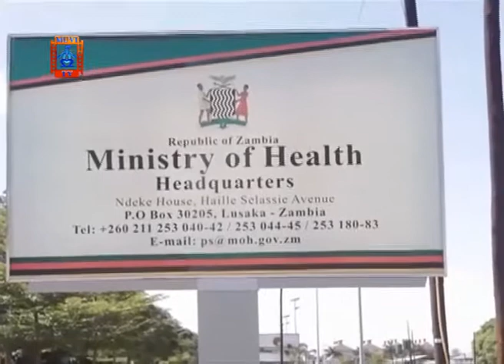JCTR Urges Political Stakeholders To Cancel Gathering, As Third Wave Hits Hard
Jesuit Center for Theological Reflection (JCTR) has made a clarion call to leaders across all sectors to demonstrate their love for the people of Zambia by immediately halting all activities that inevitably occasion public gatherings.
In a statement made available to Muvi tv news in Lusaka JCTR Executive Director Father Alex Muyeye says all political and religious events should immediately be suspended.
He adds that further negligence will put the country at a real risk of having its health care systems overwhelmed by covid-19.